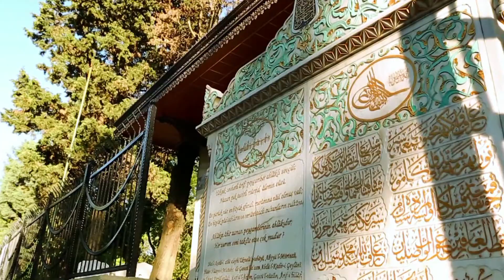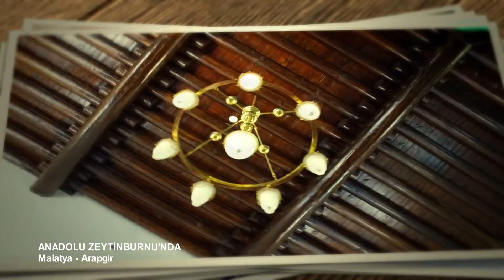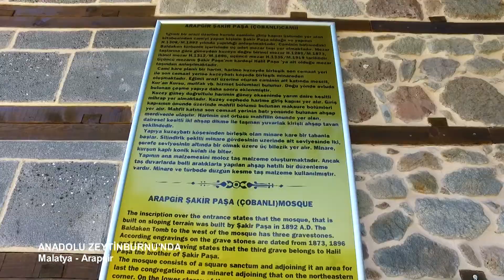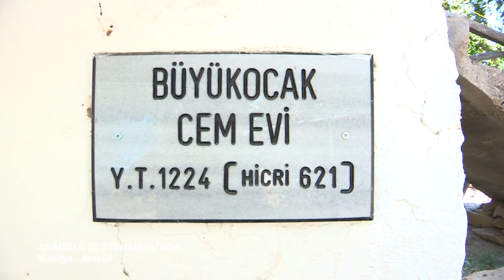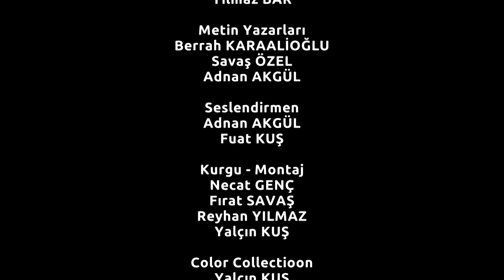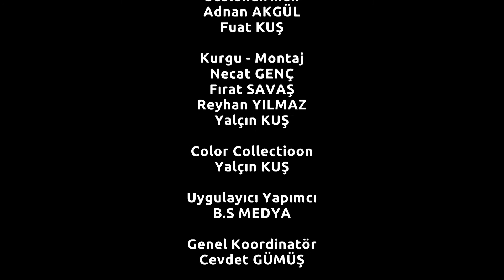Malatya Arapgir Belgeseli (Benimmemleketim)